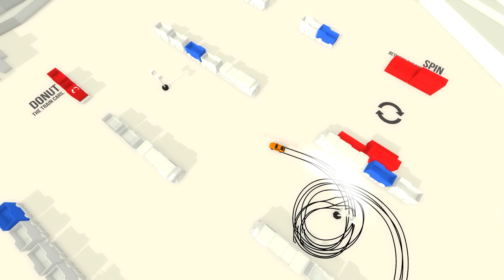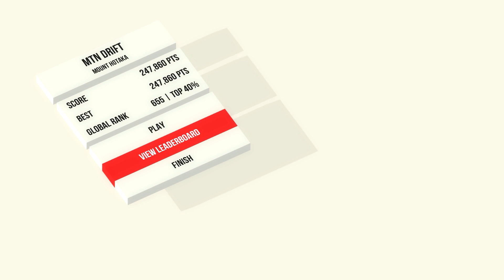Absolute Drift - Mais quel Talent!! - FR PC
Absolute Drift c'est du drift pour l'amour du drift, pas de fioriture pour les faibles.

Absolute Drift est un jeu de course sur l'art de devenir un maître du drift.

Musique d'outro: Melopsych - Between Mechanics 'n Soul